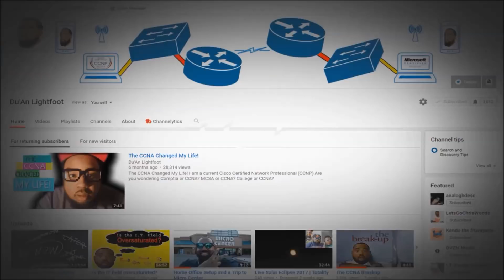Network Engineer Interview Started From The Bottom Part 2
In this video Khalifa and I continue our discussion on if you need a CCNA to become a Network Engineer. Every situation will be different. My goal was to give you my first hand experience.
CCNA BOOKS
📚101 Labs for the Cisco CCNA Exam
📚Cisco CCNA in 60 Days
Python
📚Programming and Automating Cisco Networks
📚Python for Kids
Java
📚OCA: Oracle Certified Associate Java SE 8
A+ BOOKS
SECURITY+ BOOKS
1. Cisco Catalyst 2950
2. Cisco Catalyst 3500
Layer 3 Switch
1. Cisco Catalyst 3550
Routers
1. Cisco 2620XM
2. Cisco 2611XM
3. Cisco 2621XM
Cables
1. TRENDnet USB to Serial Converter
2. Cisco Console Cable
How to get CCNA Certified
ICND1 Exam Topics 100-105